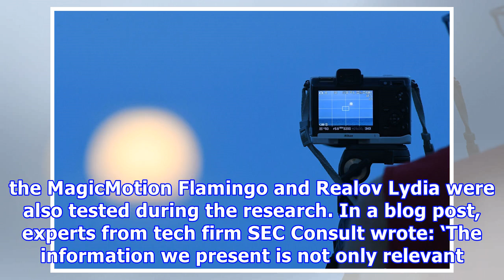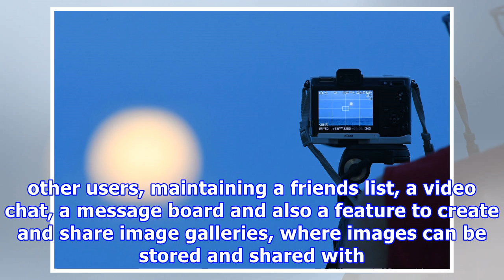toys can be hacked to 'remotely pleasure people without their consent'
A web-connected sex toy called the ‘Panty Buster‘ could be hacked to inflict sexual pleasure on unwitting victims without their consent, security experts have alleged. Researchers examining the so-called ‘Internet of Dildos’ have just produced a report highlighting the frightening vulnerabilities in several different types of sex toys marketed under the name Vibratissimo. Finsbury Park mosque terror attacker found guilty of murder They said hi-tech heavy breathers could enter the ‘back door’ of ...